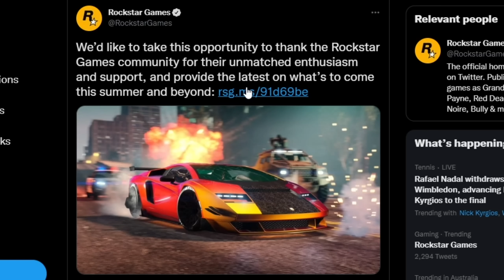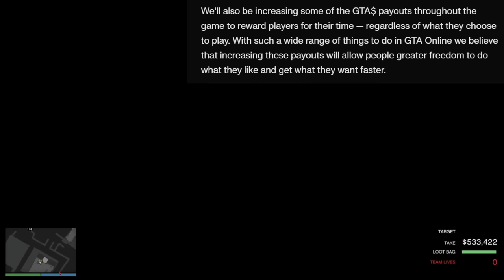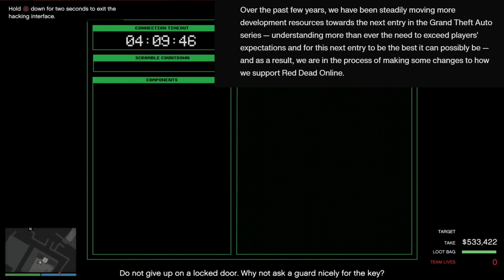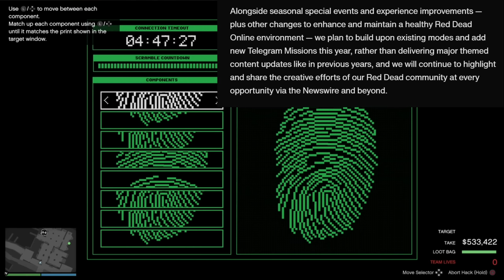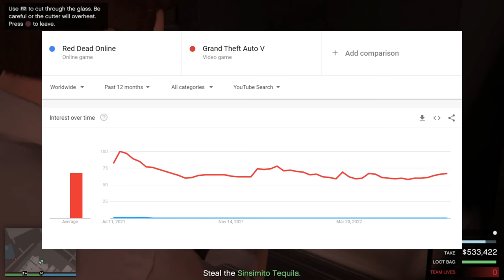GTA ONLINE DLC INFO BREAKDOWN! New Content, GTA 6 Update, Red Dead Update, HUGE Business Changes!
This is great! New Content, Oppressor Mk II Nerf, HUGE Business Changes! RIP Red Dead Online...

The contract DLC & GTA Expanded and Enhanced is here!